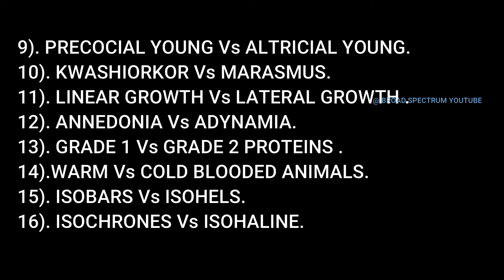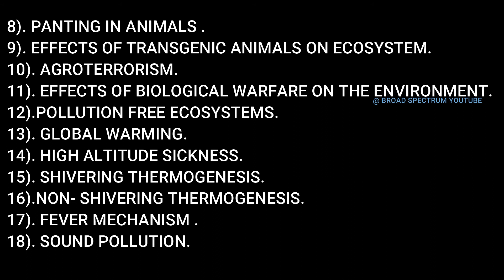Top Veterinary Physiology#Animalgrowth# Environment#Physiology#veterinaryquestions